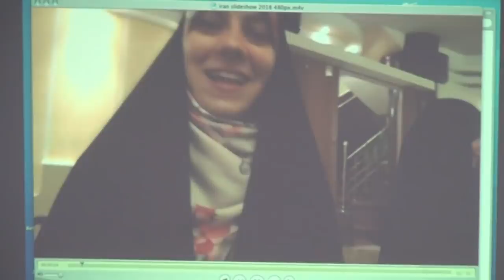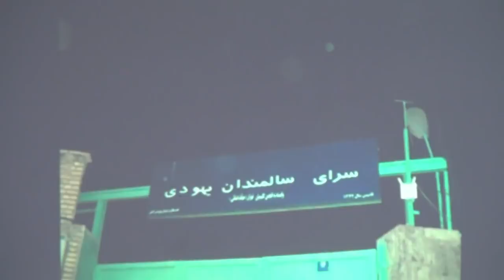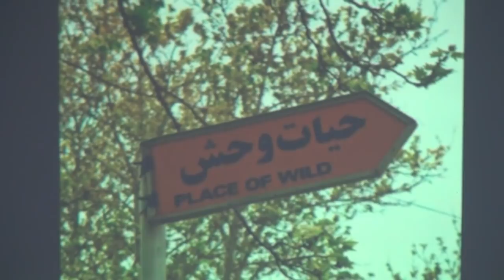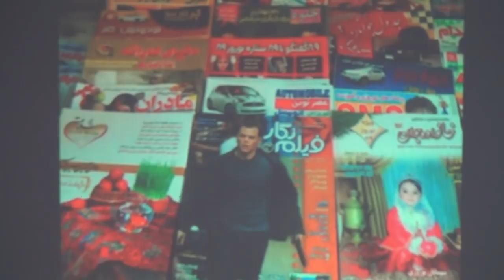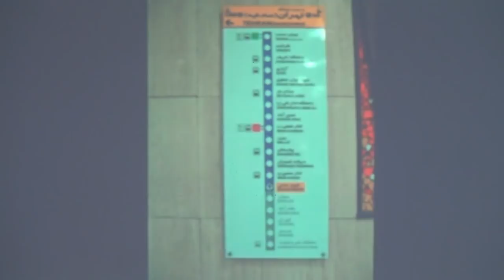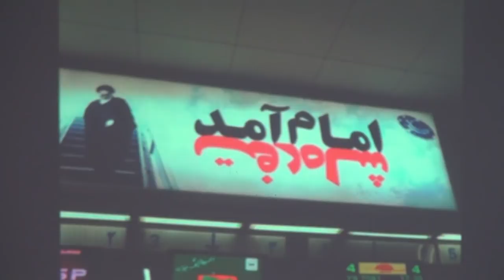Iran Today by Ann and Ahmed Shirazi - Edited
This is an edited version, without any intentional loss of information, of the video already uploaded on youtube of a talk and screening August 30, 2018 by Ann and Ahmed Shirazi reporting on their recent July visit to Iran, what life is like there, and particularly various political views. The editing consists of more than 300 cuts, mainly taking out unnecessary utterances of um, ahh, and, so, you know, and other such sounds, along with the minute Ahmed needs to get the screening to start. Viewers' opinions are sought whether the increased jumpiness of the video is a price worth paying for such improvement in the audio and compression of time.